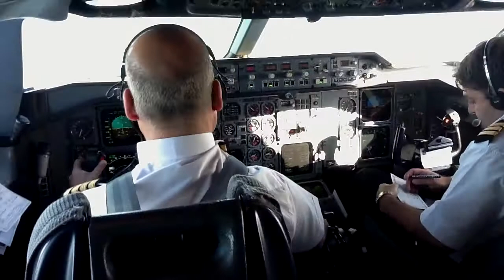Iran Air Descent To Schiphol Airport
Captain Yaghesmat & First Officer Nejat

By : Mehrad Watson